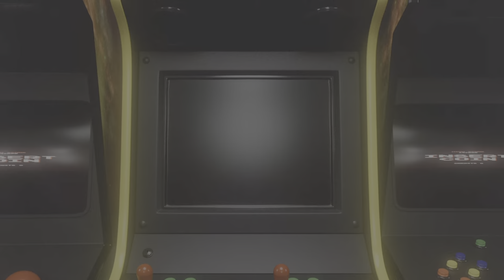Tom Clancy 's The Division 2 Heroic liberty island